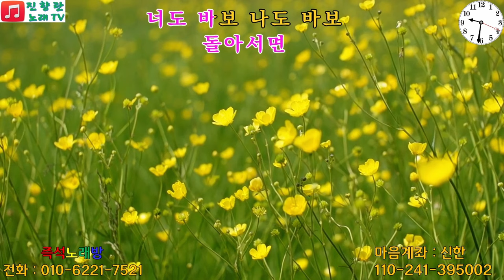나도바보# 정순열#진향란노래tv